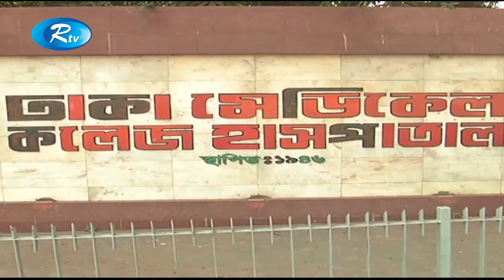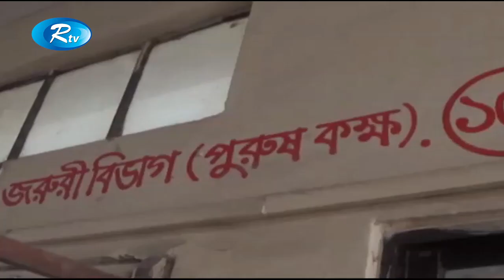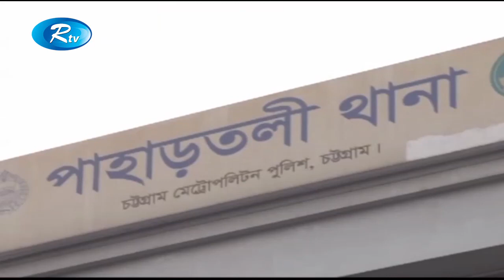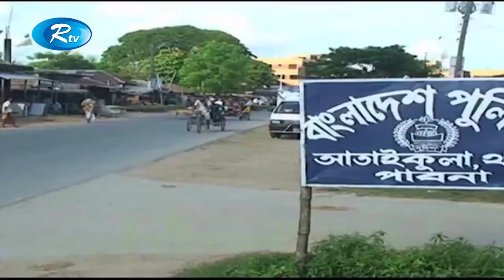Rtv News | দুপুরের সংবাদ | 27-September-2018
News : Rtv News | দুপুরের সংবাদ | 27-September-2018

- Team RTV